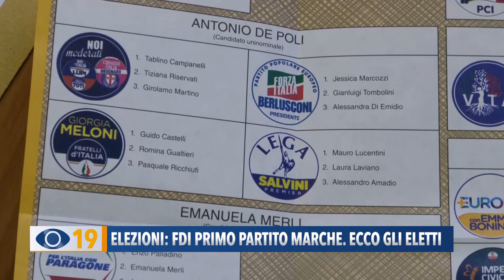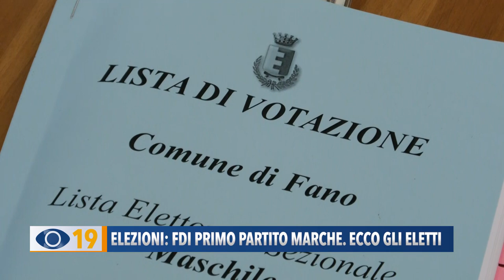Elezioni: FDI primo partito Marche. Ecco gli eletti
Elezioni: anche nelle Marche vola il centrodestra. Fratelli D’Italia è il primo partito, secondo il Partito Democratico. Crollano Lega e M5S. Pronti a partire per Roma gli assessori Guido Castelli, Mirco Carloni e Giorgia Latini.